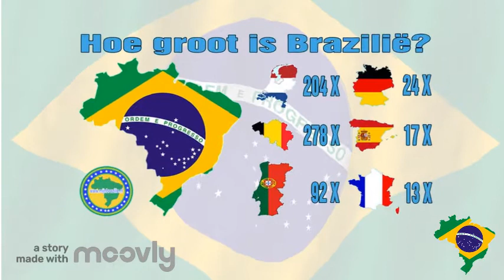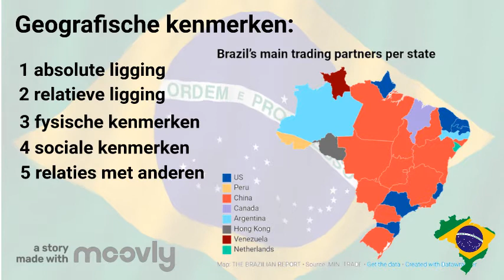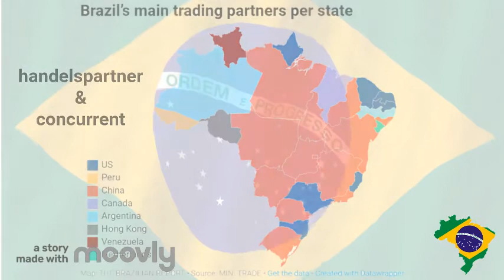Beeld van Brazilië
Beel van Brazilië
Examenstof voor 5H. Domein Gebieden. Begrippen: mental map, geografisch beeld, geografische kenmerken, absolute en relatieve ligging, fysische kenmerken, sociale kenmerken, stereotypen, perceptie, gekoloniseerd, exploitatiekolonie, handelspartner, BRICS-landen.